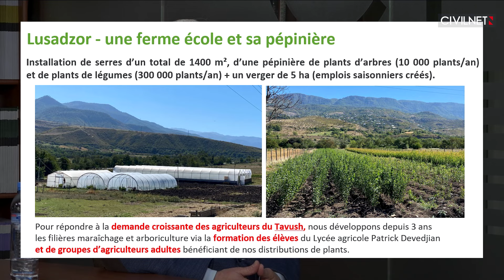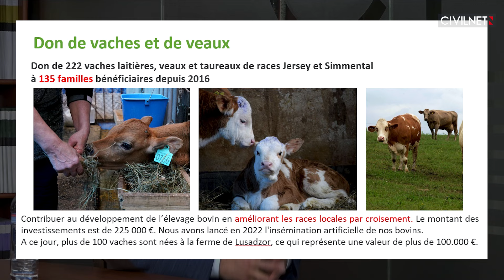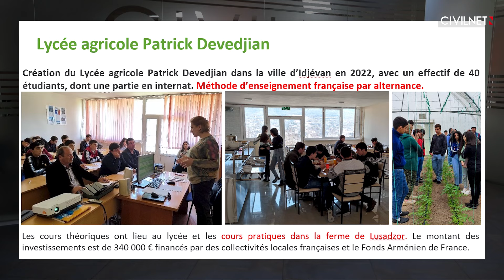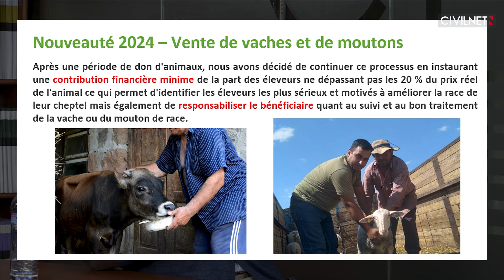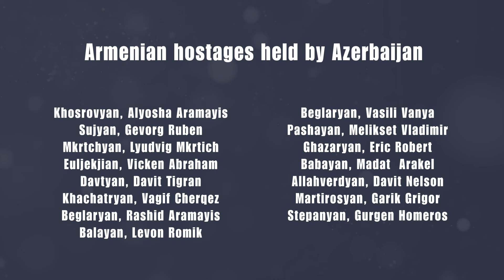Développer et autonomiser le Tavush: Le Grand projet du Fonds Armenien de France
Parce que nous pensons que l'Arménie devrait être accessible au plus de monde possible, CivilNet a lancé une section en français pour vous informer de l'actualité locale. Pour développer davantage ce grand projet, votre média de confiance recherche des donateurs. N'hésitez pas à nous contacter pour nous aider à rendre l’information accessible en français!

Depuis plus de 15 ans, le Fonds Arménien de France, avec le département des Hauts-de-Seine, mène un combat de taille dans la région du Tavush en Arménie: rendre la région la plus autonome possible et améliorer les conditions socio-économiques des habitants. Tout cela, dans la sphère agro-pastoral. Quels sont les résultats au bout de 15 ans de travail acharné? Quelles sont les conditions de vie des villageois? Quels sont les programmes en place et que faut-il encore améliorer? Le président du Fonds Arménien de France, Pierre Terzian, est l'invité de CivilNet pour répondre à ces questions et appuyer l'importance du développement rural de l’Arménie.